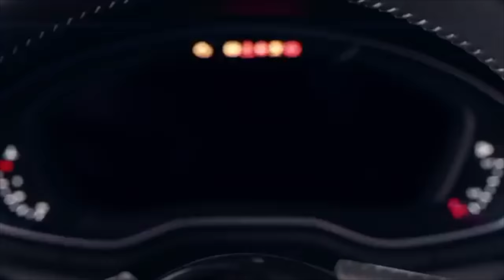Audi A4 2018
The All New Audi A4 2018 launch Video